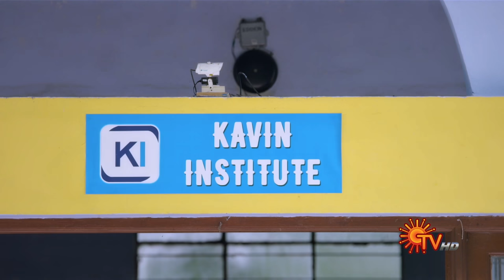Chithi 2 - Ep 98 | 2 Oct 2020 | Sun TV Serial | Tamil Serial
Watch the Episode 98th of the popular mega serial Chithi 2 that airs on Sun TV.

The classic mega serial ‘Chithi’ that resonated with each and everyone in the household, more than a decade ago, is back. Chithi 2, is a whole new story., about yet another ‘Chithi’, our kind-hearted and brave-spirited Saradha. Her portrayal of love, forgiveness, sacrifice, fierceness, and perseverance towards her family, through the thick and thin of life, makes one believe in the power of family. Watch and travel along with Saradha’s offbeat family.